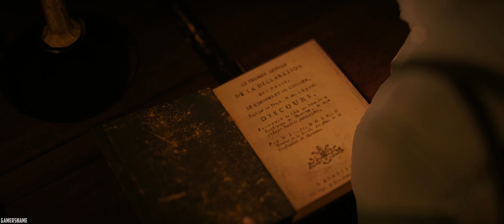AC Unity: Sequence 7, Memory 2 - Meeting with Mirabeau, 100% Sync